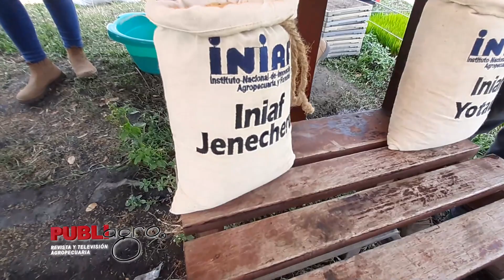PUBLIAGRO: ARROZ TRANSPLANTE INIAF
PubliagroInforma | El Instituto Nacional de Innovación Agropecuaria, INIAF, dentro del programa Arroz, esta haciendo innovaciones en el transplante de este cultivo con alta tecnología, así lo manifiesta el responsable del mismo, Rene Guzmán.

¡Saludos productivos! 🇧🇴